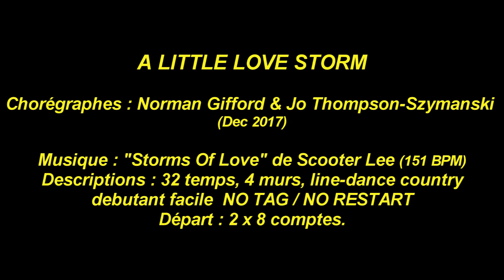A LITTLE LOVE STORM - LINE DANCE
A LITTLE LOVE STORM

Chorégraphes : Norman Gifford & Jo Thompson-Szymanski
(Dec 2017)

Descriptions : 32 temps, 4 murs, line-dance country
debutant facile - NO TAG / NO RESTART
Départ : 2 x 8 comptes.